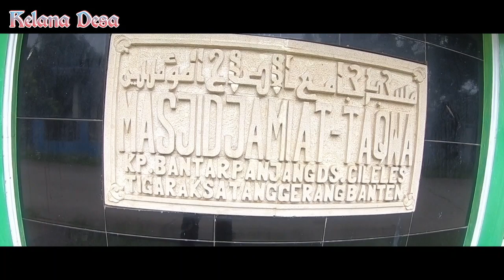Di suruh balikin sendal malah lari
Selamat datang di channel dasiman tarzan x

Mengamen - Menghibur - Masyarakat

kali ini dasiman berkelana ke Desa  dan sekitarnya
berkelana bertemu dengan masyarakat disana langsung saja ditonton videonya yaa!!

*BACA : Mohon Maaf bila ada kesalah dalam mencatumkan Desa atau Tempat. jika kalian tidak ada dalam video ini itu karana sudah tersortir